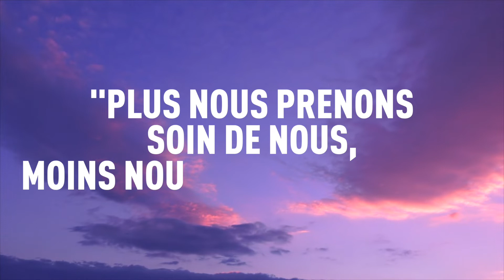COMMENT DÉVELOPPER LA SOLIDARITÉ AU SERVICE DE LA TRANSFORMATION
La solidarité est un sujet d'actualité, surtout dans un contexte général compliqué. Cette valeur morale qui invite à la coopération est plus facile à activer quand tout va bien...mais lorsque les choses se complexifient, que les crises arrivent ou que les environnements deviennent plus difficiles, comment faire ? Comment incarner la solidarité au quotidien dans notre vie professionnelle et personnelle ? Comment développer une densité personnelle pour agir en assertivité et être plus solidaire avec les autres ?

Ce sont les thèmes que j'ai voulu aborder dans cette vidéo.

Marylise

00:00 : La solidarité : un sujet d'actualité
01:11 : Incarner la solidarité
01:44 : La solidarité, un sujet de cohérence personnelle
02:16 : Être solidaire, c'est travailler sa densité personnelle
03:19 : Agir en assertivité
03:40 : Conclusion

🎁 VOTRE CADEAU